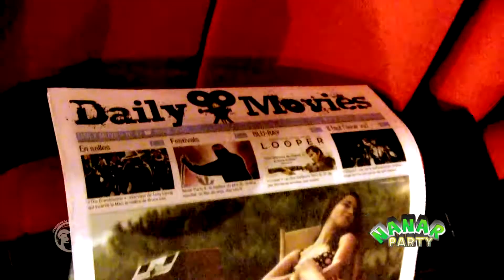Soirée Nanar Party Vol.4 - Daily Movies 2013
Soirée Nanar Party Vol.4 - Daily Movies